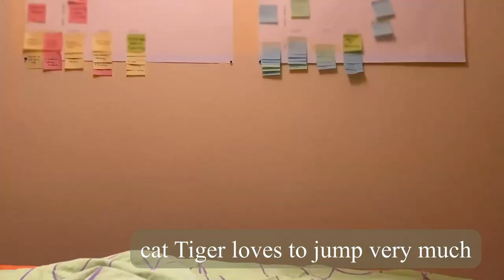Cat vs Invisible Wall ! Hurdle Challenge For The Tiger Cat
Today we decided to check how high the cat Tiger jumps. He trained hard every day, and it was finally time to test it. To do this, we made an invisible wall, the level of which was constantly rising. It was our hurdle challenge for the Cat Tiger. And we were shocked at how easy and high he could jump.

We hope you enjoy our sports cat.

In next videos we will show other amazing tricks and sports challenges.